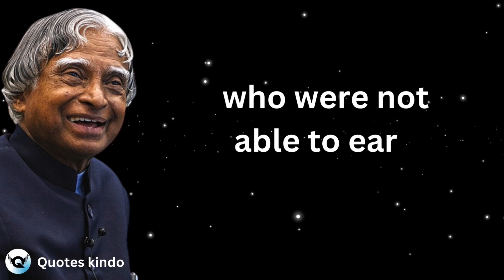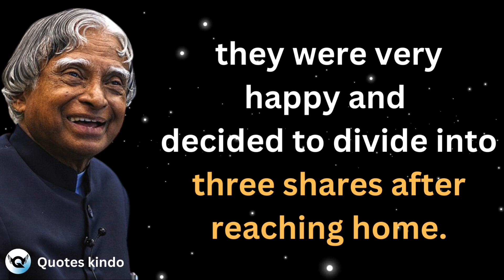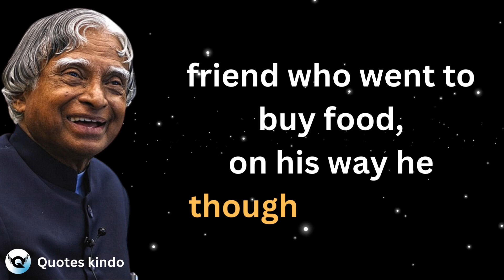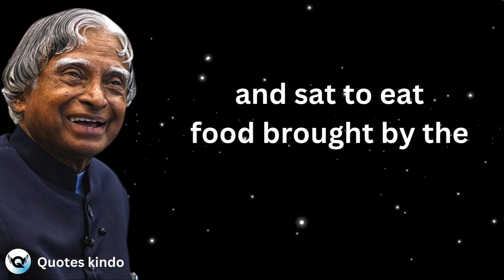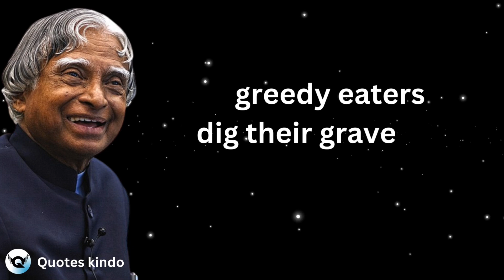Stop Doing This Immediately Otherwise You Will Die | Dr APJ Abdul Kalam Sir Quotes | Life Quotes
Avul Pakir Jainulabdeen Abdul Kalam

15 October 1931 – 27 July 2015) was an Indian aerospace scientist and statesman who served as the 11th President of India from 2002 to 2007. He was born and raised in Rameswaram, Tamil Nadu and studied physics and aerospace engineering. He spent the next four decades as a scientist and science administrator, mainly at the Defence Research and Development Organisation (DRDO) and Indian Space Research Organisation (ISRO) and was intimately involved in India's civilian space programme and military missile development efforts.He thus came to be known as the Missile Man of India for his work on the development of ballistic missile and launch vehicle technology.He also played a pivotal organisational, technical, and political role in India's Pokhran-II nuclear tests in 1998, the first since the original nuclear test by India in 1974.

motivational video
dr apj abdul motivational speech
abdul kalam
most powerful biography of dr apj abdul kalam
biography of dr apj abdul kalam